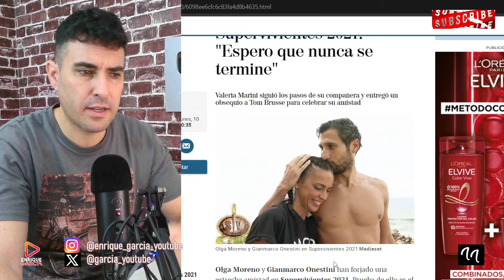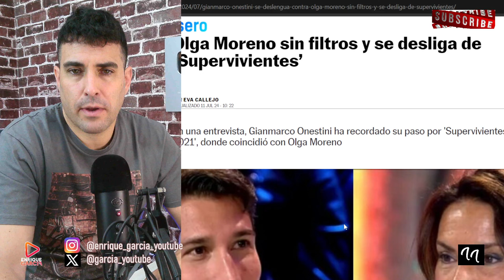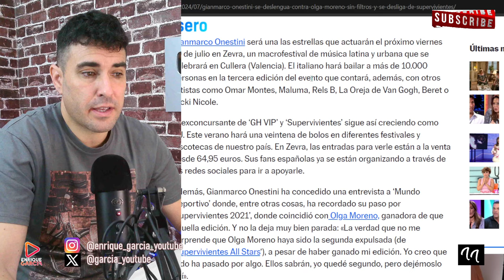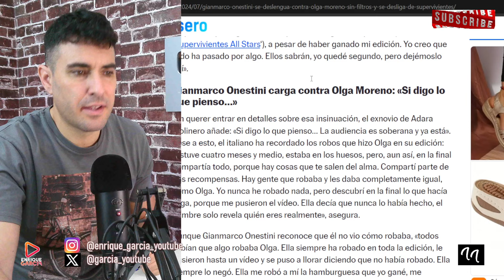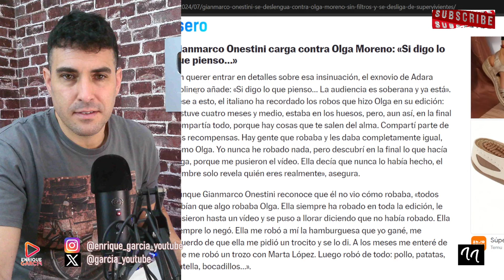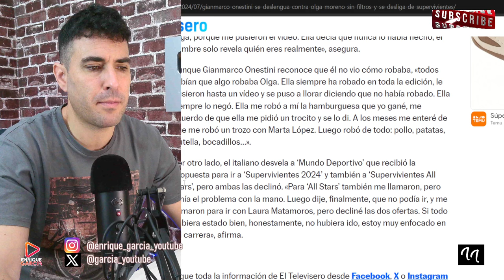GIANMARCO SE UNE A ROCÍO CARRASCO CONTRA OLGA MORENO, POR SOFÍA SUESCÚN Y SUPERVIVIENTES ALL STARS